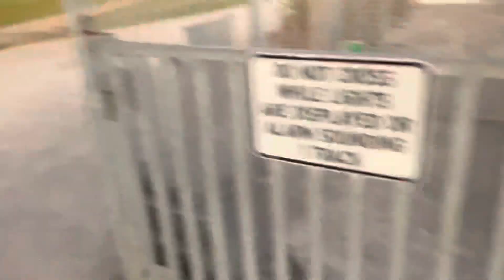Dushyant took us to the brewery || Fremantle perth